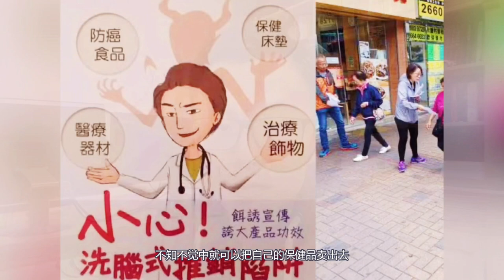海外保健品套路实在多，越聪明的人越容易上当！好多假货，千万别乱买！揭秘海外的保健品是如何掏空你的钱包，让聪明的你交上智商税的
海外保健品套路实在多，越聪明的人越容易上当！好多假货，千万别乱买！揭秘海外的保健品是如何掏空你的钱包，让聪明的你交上智商税的。不光是以前的脑白金这样的洗脑广告，各种各样的海外保健品营销手段层出不穷，希望这期视频可以带你了解为什么人们愿意付高昂的费用去买保健品，海外的西人真的儿也会这样吃吗？

立刻免费领取这本新书，你只需要支付运送到你家的邮费即可获得👇👇